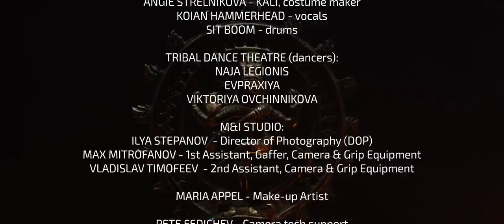KharmaGuess - KALI (Official Music Video)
Как вы знаете, в составе нашей студии есть люди, которые помимо графики занимаются еще и музыкой. Музыку KharmaGuess вы можете слышать в сериях  нашего мультфильма.
Сейчас ребята готовят второй полноформатный альбом и, этим летом при поддержке нашего Главного продюсера Артема Акимова группа сняла клип.
Не можем им с вами не поделиться!

TIMOFEEV VLADISLAV - 2nd Assistant, Camera & Grip Equipment

PETE FEDICHEV - Camera tech support